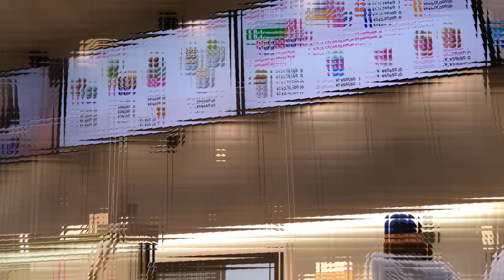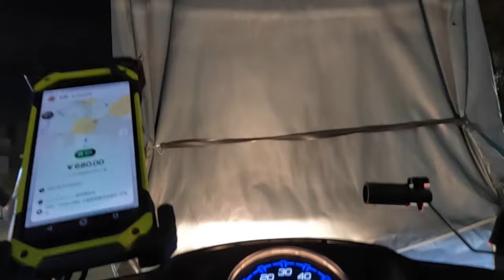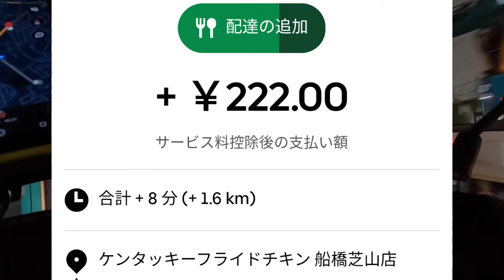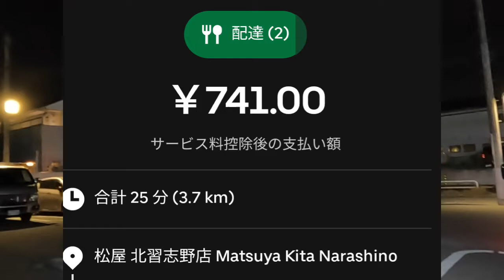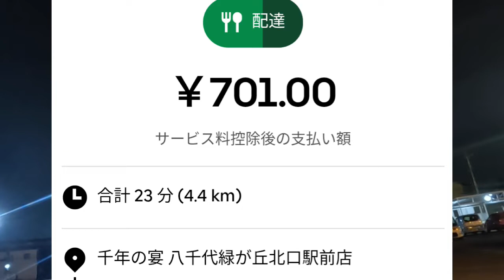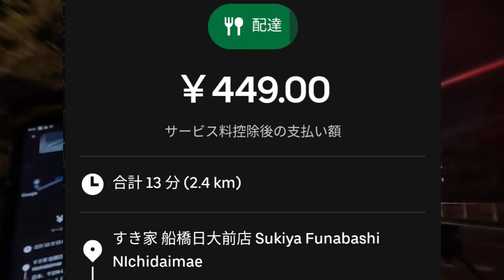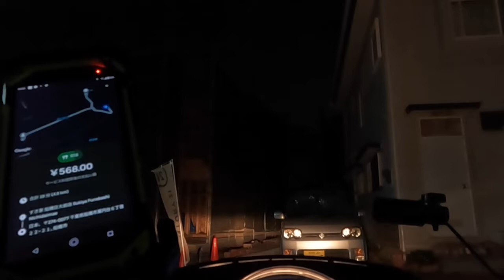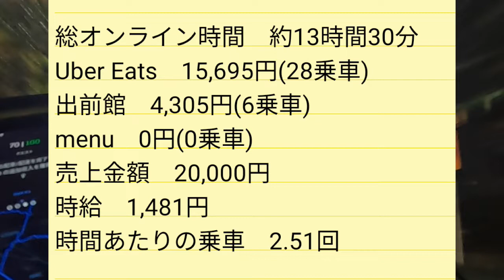ウーバーイーツ＠2022/11/17＠売上20,000円を目指した配達員＠八千代市周辺